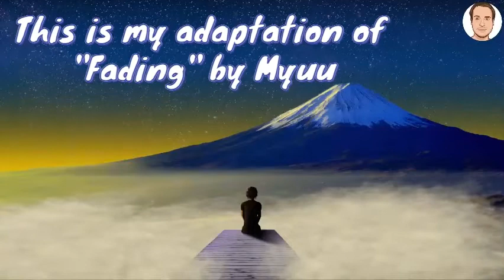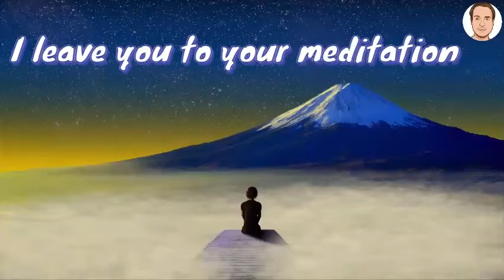Musique De Méditation Libre De Droit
Musique de méditation libre de droit gratuite pour utilisation commerciale et vidéos youtube. Cette musique pour méditer sans droits d'auteur est idéale comme musique de fond et instrumental pour se relaxer, dormir, étudier, se concentrer et travailler dans le calme. Profitez de cette belle musique gratuite sans droit d'auteur intense et très relaxante.

Plus de musique libre de droit pour méditer sur ma chaine Nourished by Music avec cette playlist

I made this music with soft pad this Wednesday 10 November 2021. It can be described as an adaptation of Fading by Myuu which I transformed into meditation music. If you want to listen to the original piano version, see below.

💿 Musique / Music

Adaptation par Nourished by Music

Genres: musique de méditation, meditation music, ambiant, relaxant
Instrument: synthé, synth pads
Mood: calme

Clé/ Key: Fa mineur / F Minor
Bpm: 80
Durée/Duration: 10 minutes + boucle /loop

""Je suis un mélomane français et je suis heureux de partager plusieurs musiques libres de droits gratuites pour usage commercial. Cette musique est mon adaptation d'une autre musique de piano libre de droit par le compositeur Myuu. Permission de transformer l'original avec la license Creative Commons."

I am a music lover from France and I made this free meditation music no copyright for videos, based on Fading by Myuu. As per the license, you have the right to remix and transform the original even for commercial purposes. My version is longer than the original and instruments are different.”

Merci à tous et à toutes !